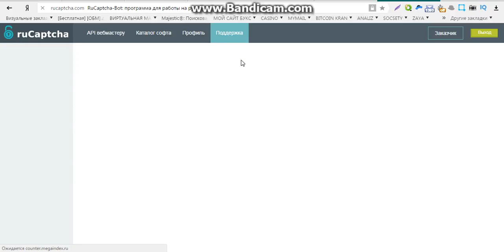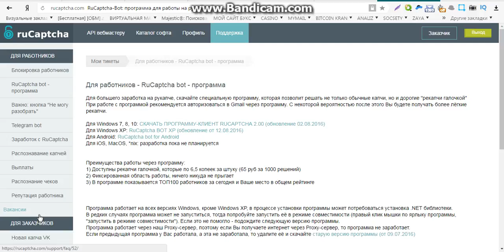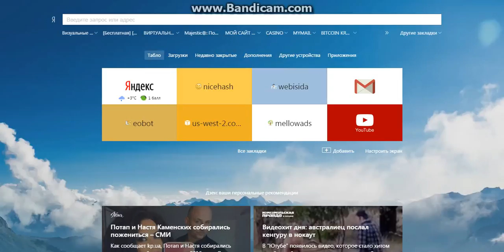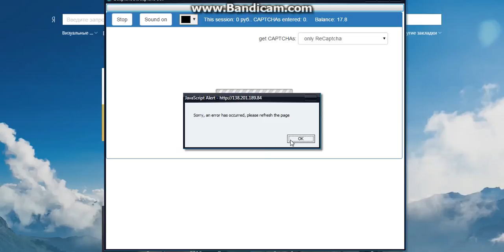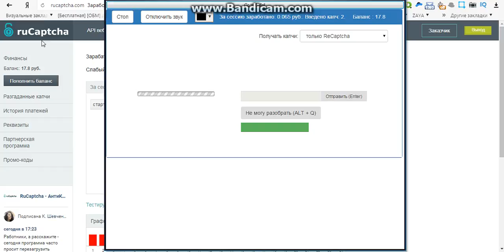заработок через капчу